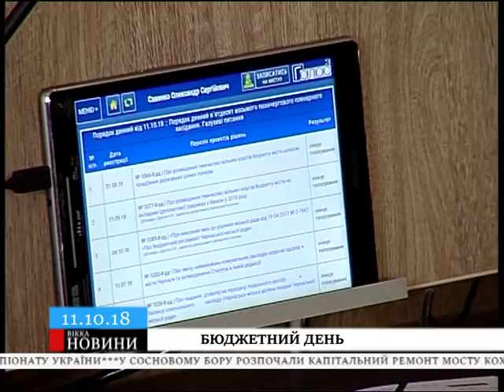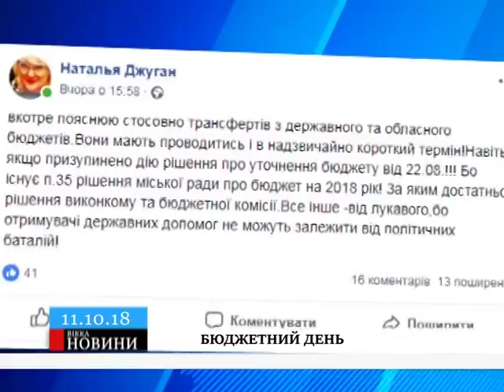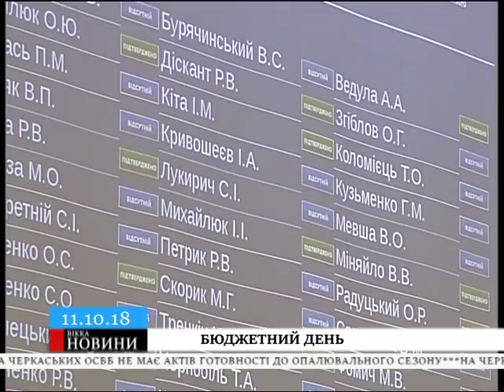Вирішили бюджетні питання і розійшлися: депутати скоротили собі засідання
Довго дискутували, чи зберігати бюджетні кошти в цінних паперах і банках